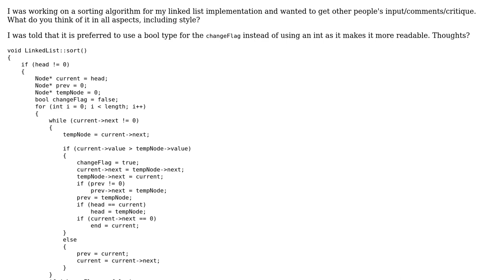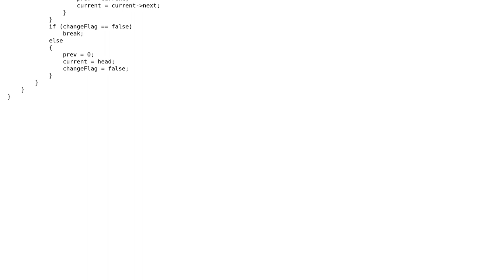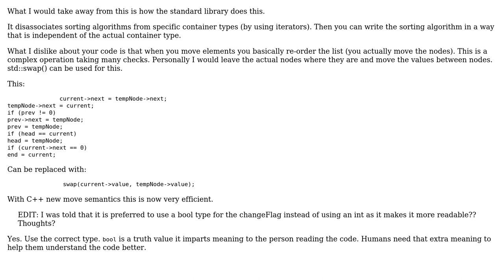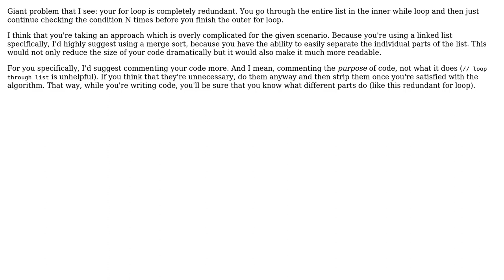Code Review: Linked List Sorting Algorithm (3 Solutions!!)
Code Review: Linked List Sorting Algorithm

With thanks & praise to God, and with thanks to the many people who have made this project possible! | Content (except music & images) licensed under CC BY-SA | Music | Images & others | With thanks to user Undeterminant user microtherion user Martin York user Jamal user h4ck.b0x7 and the Stack Exchange Network Trademarks are property of their respective owners. You are responsible for your own actions.